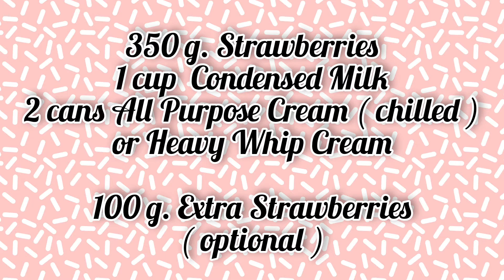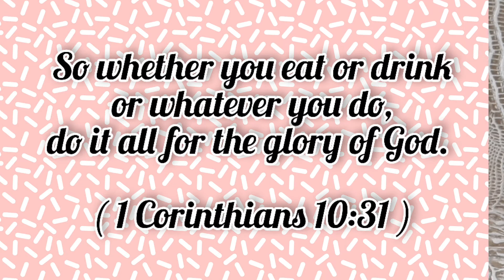Strawberry Ice Cream ( 3 Ingredients only ) / Pinay Che's Kitchen